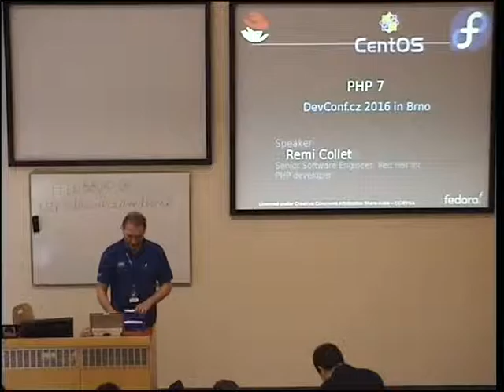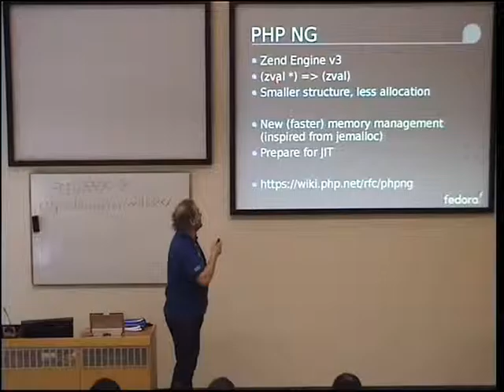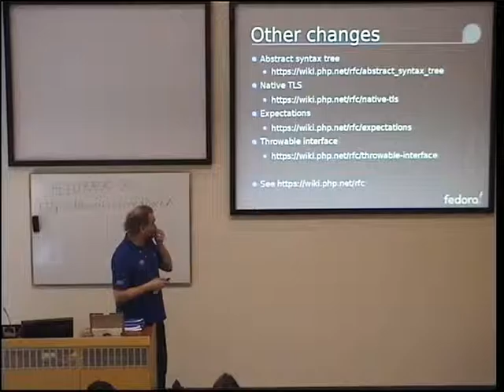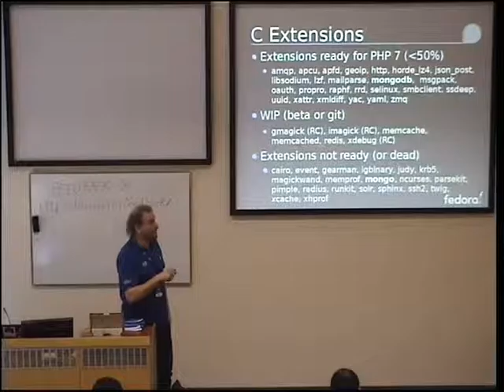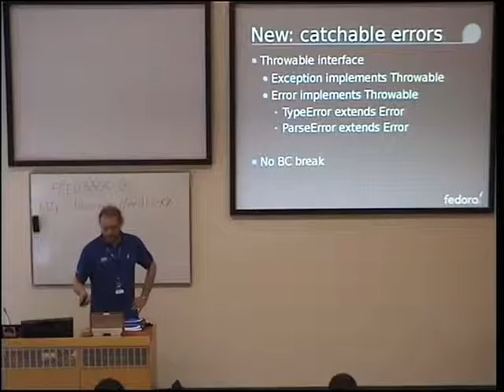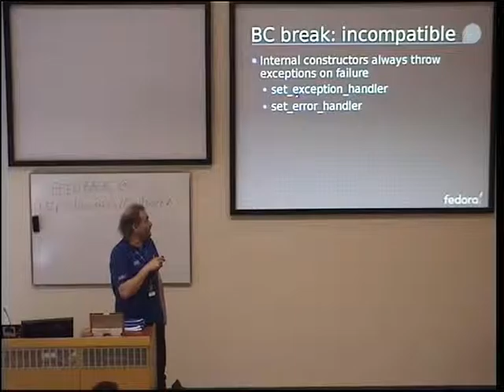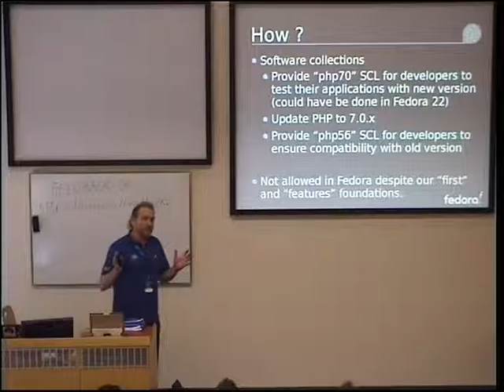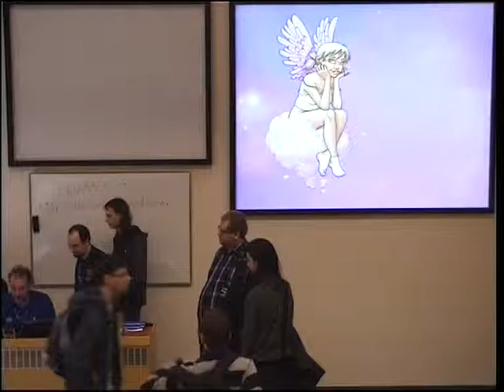PHP 7 [Remi Collet]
* Changes in PHP 7
* Performance improvements
* PHP 7 in Fedora
- Why ?
- When ?
- How ?